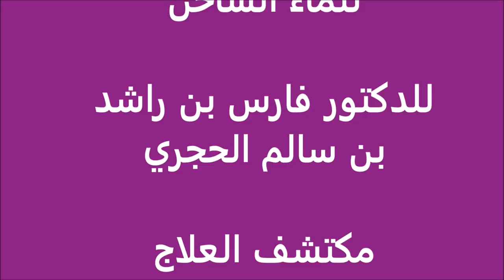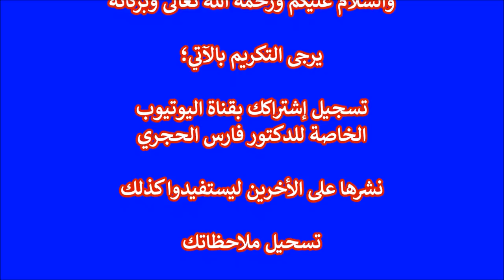هل الهاكواباثي يؤدي الى زيادة الوزن ؟ للدكتور فارس الحجري-مؤسس الهاكواباثي